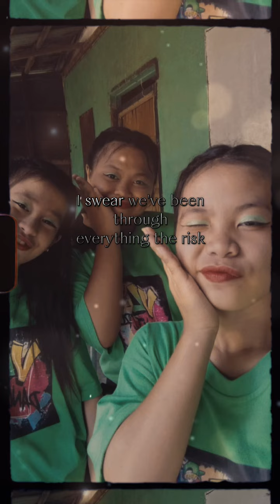Through The Years by Kenny Rogers (Mark Carpio Version) | 30th Monthsary of VL DANCE CRU